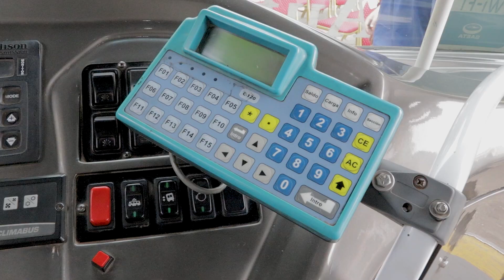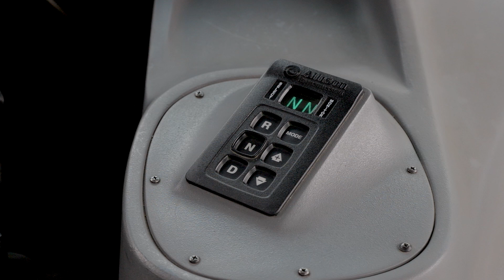SAETA sumó 94 coches O Km: El gobernador Sáenz encabezó la presentación oficial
Nota: presidente de la AMT Marcelo Ferraris.
Nota: presidente de SAETA, Claudio Mohr.
Nota: Fernanda Acosta, conductora corredor 5.
Discurso: Gobernador Gustavo Sáenz.